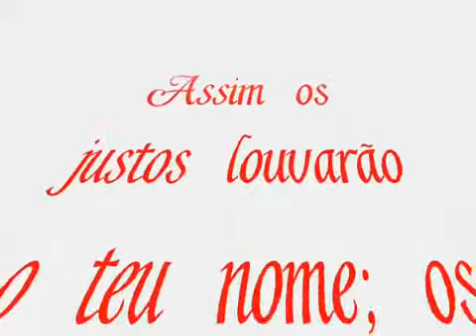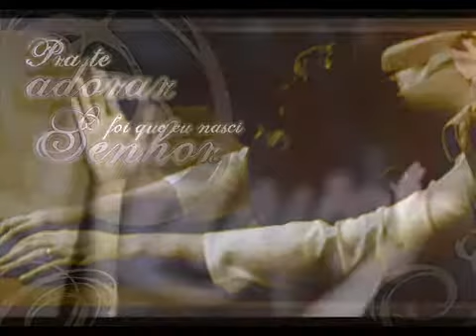Radicais Livres EstÃ¡s Aqui